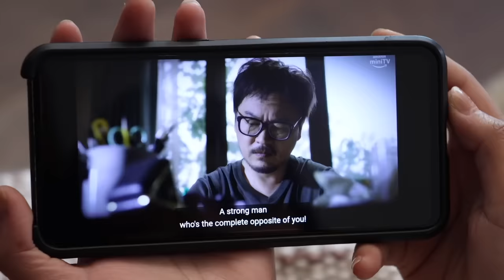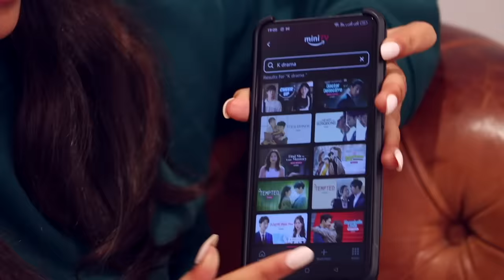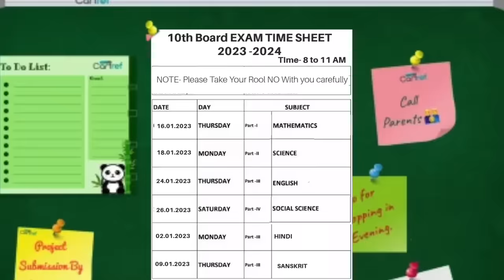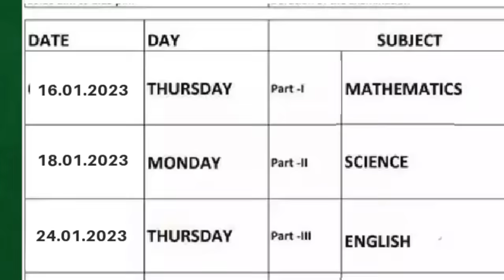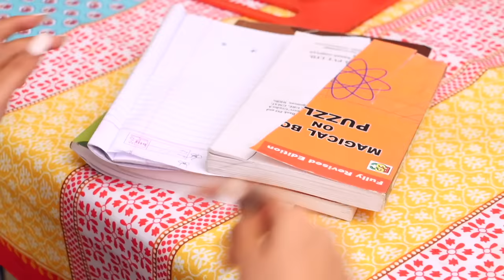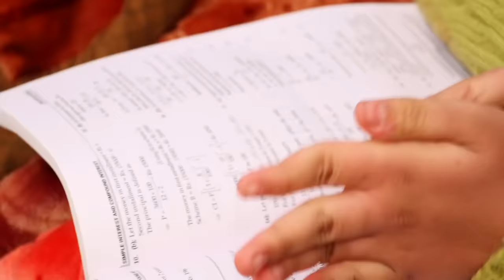Maths Ka Darr 2 | Exam Ki Tension | School Short Movie | MyMissAnand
Hello Friends! Exam time is near and many of us have 10th board exam, AB exam ki tension kero ya aage kaunsi stream leni hai ye socho?
Kya aap logo ne socha hai kaunsi stream leni hai class 11 mein?